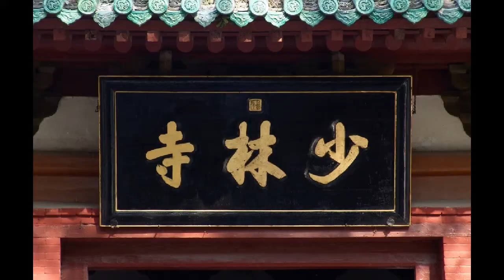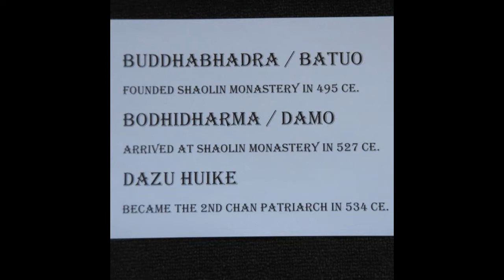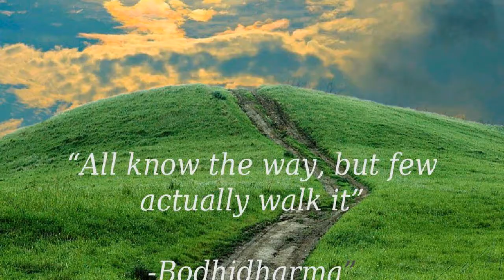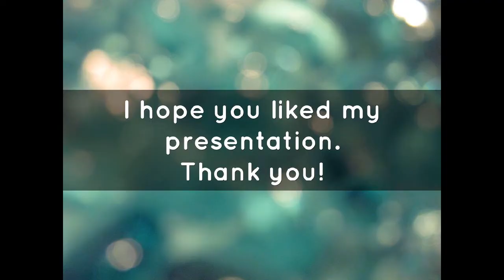SHAOLIN TEMPLE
Buddhabhadra founded the Shaolin Monastery in 495 CE. A few decades later, Bodhidharma made it the birthplace of Chan Buddhism and the cradle of Shaolin Kungfu. A 13th-century abbot of the Shaolin Monastery - named Xueting Fuyu - wrote a 70-character poem which defined the pattern of generational naming that has been followed up to this date.